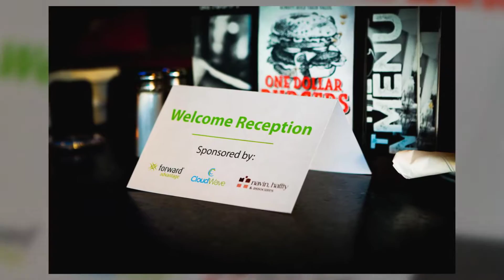MEDITECH Welcome Reception 10-19-16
CloudWave, Forward Advantage and Navin, Haffty & Associates host a MEDITECH Physician & CIO Forum Welcome Reception at Bar Louie at Patriot Place on October 19, 2016